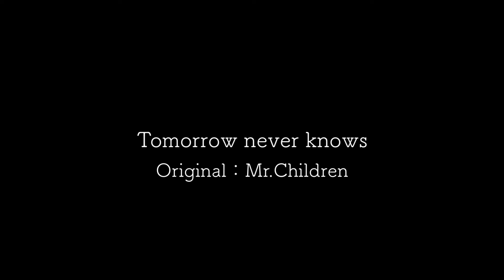Tomorrow never knows / Mr.Children Cover by 野田愛実(NodaEmi)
‹野田愛実 Cover!!›

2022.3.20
Tomorrow never knows / Mr.Children

MrChildren の Tomorrowneverknows をカバーしました。

‹野田愛実 / のだえみ / Emi Noda›
三重県出身。